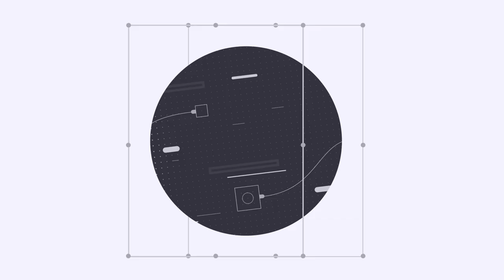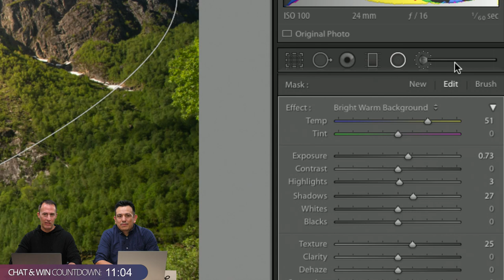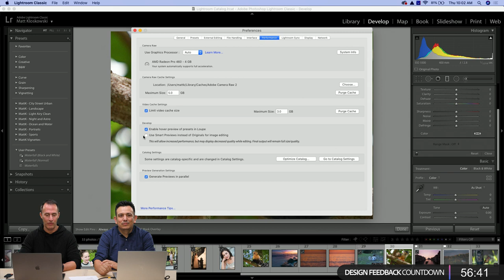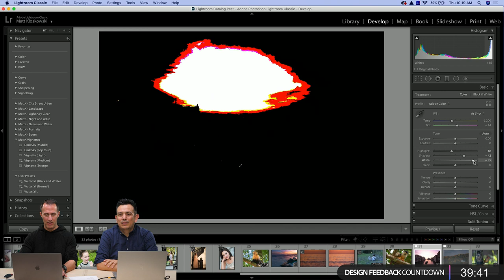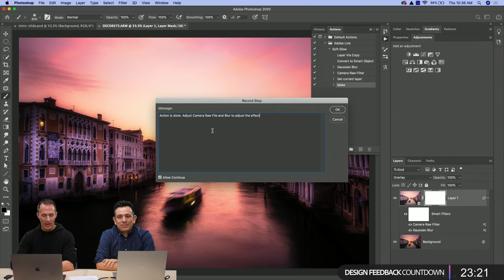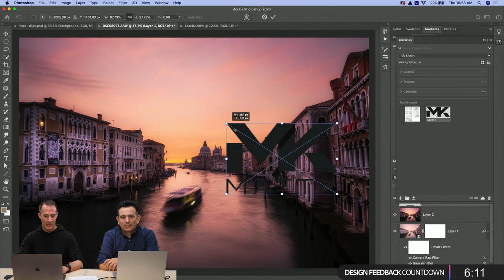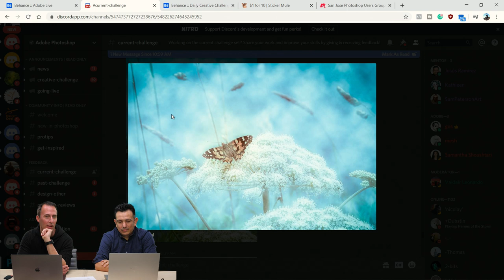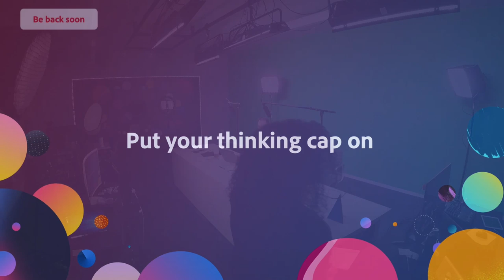Lightroom and Photoshop Workflows with Matt Kloskowski - 2 of 2 | Adobe Creative Cloud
Join photographer Matt Kloskowski on Adobe Live as he edits photos in Lightroom! Matt will share best practices in Lightroom before using brushes and gradients to create a customized preset in Photoshop.

Matt Kloskowski is a Lightroom and Photoshop educator who hosts courses and presets at MattK.com.

Host Jesús Ramirez is a San Francisco Bay Area graphic designer/web developer and the founder of the Photoshop Training Channel on YouTube.

Recap: 4:00
Effects Tools: 5:30
Auto effects: 15:30
High contrast scenes: 19:30
Previewing Presets: 26:30
Learning PS and Lr: 39:30
Auto mask: 49:30
Modify selection: 1:18:00
Making a signature: 1:27:00